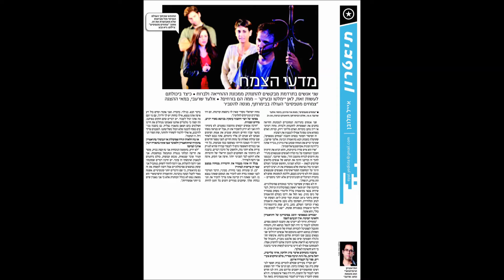צמחים מטפסים - ראיון רשת ב'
ראיון של במאי ההצגה "צמחים מטפסים" אלעד שרעבי והשחקנית נועה צפריר ביומן הערב של רשת ב'.

האם יצליחו שני חולים משותקים המחוברים למכונות החייאה לברוח?
האם ביו-אתיקה היא משהו שצריך להנחות צוות רפואי או תיאוריה בלבד?
מה יותר חזק, המדע או האהבה?
המחזה "צמחים מטפסים" מאת ארז מירנץ הי"ד עוסק בשני משותקים המחוברים למכונת החייאה ונועד, בין השאר, לעורר הזדהות עם מצבם של הנכים המשותקים כמו כן, ניתן לקרוא אותו כמשל קיומי על האדם ועל זכויות החולה במצב בו אינו יכול אפילו למצמץ את רצונותיו.
עיבוד ובימוי: אלעד שרעבי.
משתתפים:
אושר בית הלחמי בתפקיד פיני כהן
איתי בלייברג בתפקיד עמוס ברגר
יואל ברמן בתפקיד ד"ר שאול בן-צור
טל גינת בתפקיד האחות רות גולדברג
נועה צפריר בתפקיד לוסיאנה קרוי
מוסיקה: ארז כהן.
תפאורה: נתנאלה אווסלנדר ודותן אלעד
תלבושות: נתנאלה אווסלנדר
כוריאוגרפיה: דפנה הורנצ'יק
תאורה: רונן בכר.